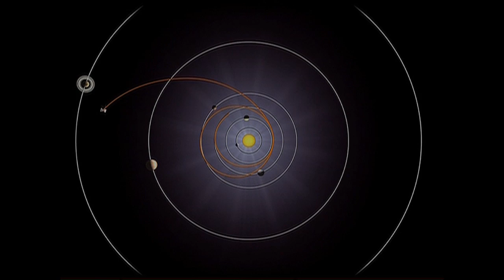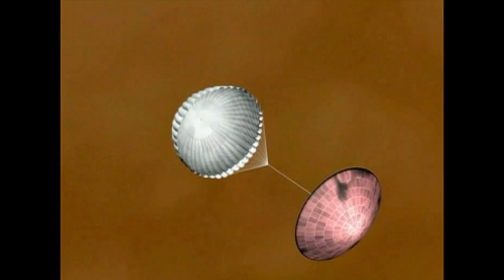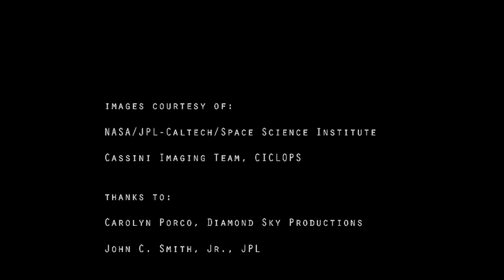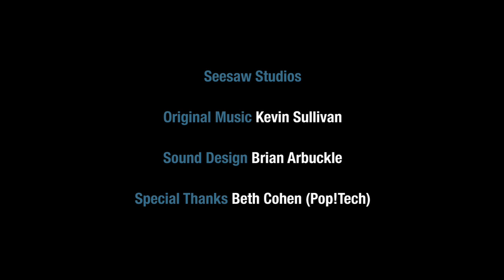Cassini | Pop!Tech | L /Studio created by Lexus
Carolyn Porco tells the story of the most ambitious interplanetary spacecraft ever built and shares some remarkable photos of Saturn.